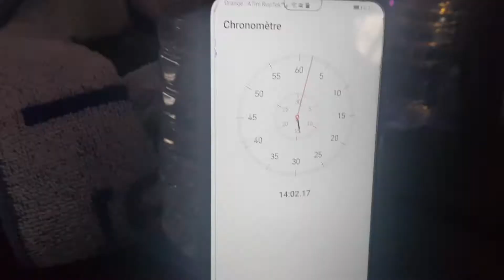Cours privé avec Coach Faycal Ben Taleb